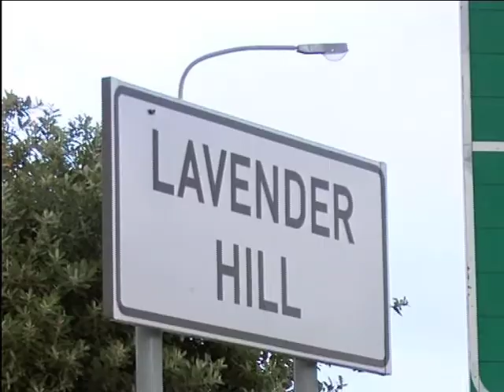Lavender Hill Cyclists (5 May 2015)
This morning’s feel good story is set in an area notorious for being a centre of gang activity on the Cape Flats… Lavender Hill is a hopeless place for many. But a group of youngsters are beating the odds by taking to the streets